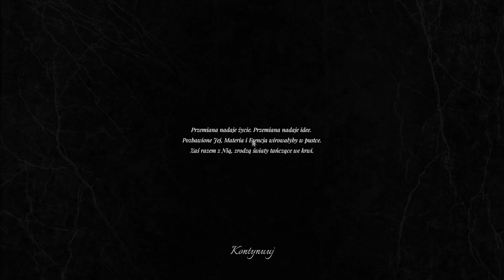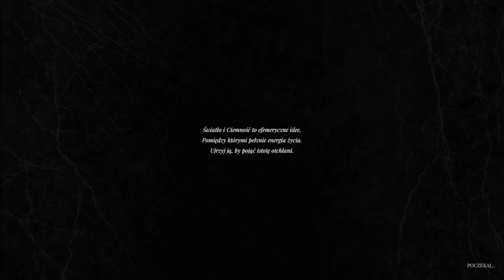Lust from Beyond: M Edition #11 PL - Rozdział XI: Taniec w Czerwieni.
Budzimy się związani i... Torturowani przez Kultystkę. Później jednak przenosimy się do Krainy Rozkoszy, lecz wracamy z niej... Odmienieni.